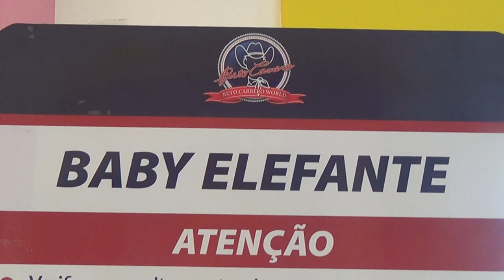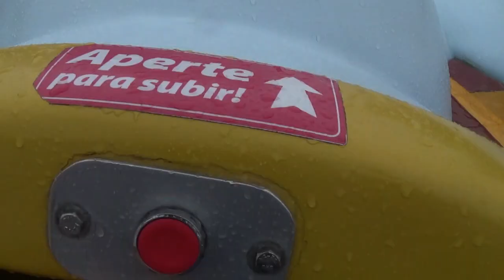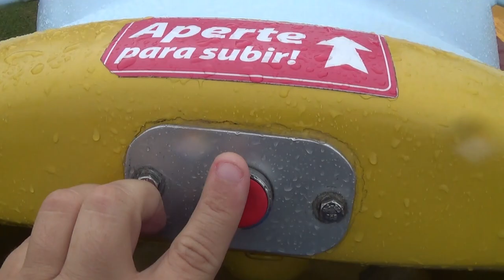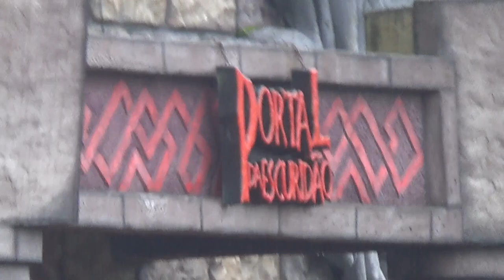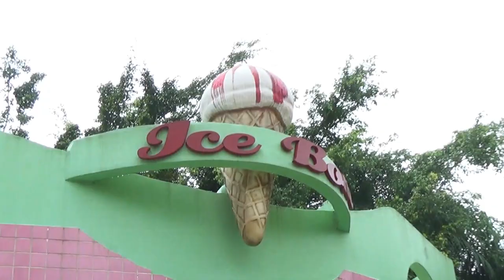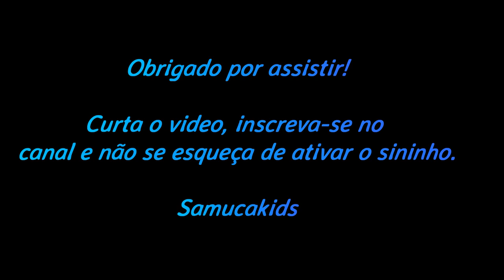Brincando no Carrinho Bate Bate e no Baby Elefante - Beto Carrero World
Confira como é o brinquedo Baby Elefante do parque Beto Carrero World.

Obrigado!